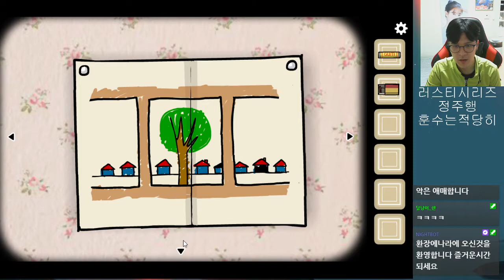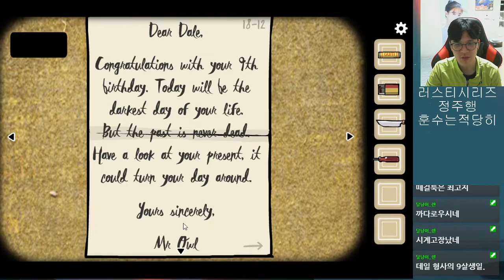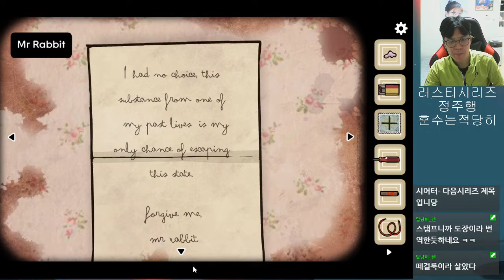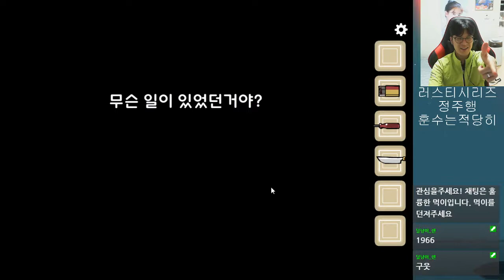[큐브이스케이프] 버스데이(생일) 편 플레이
생일날 일어난 일을 바꿔보자!
큐브이스케이프 시리즈 ~ 버스데이~